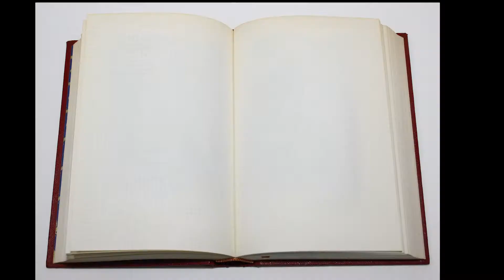Ghost in a shell Movie Review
This is my movie review of the new 2017 Ghost in a shell